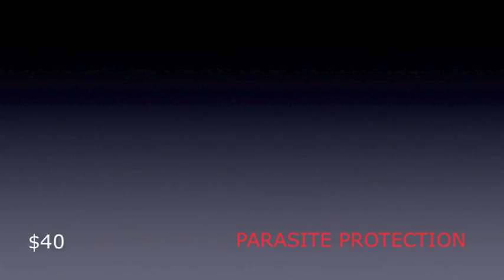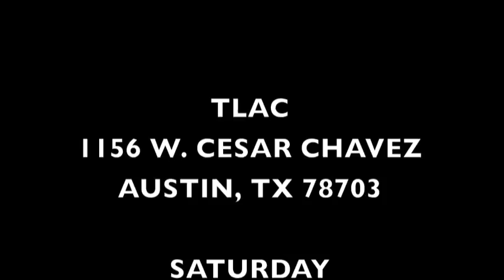Name Your Price Weekend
First ever "Name your Price" Adoption Event at TLAC
This weekend ONLY